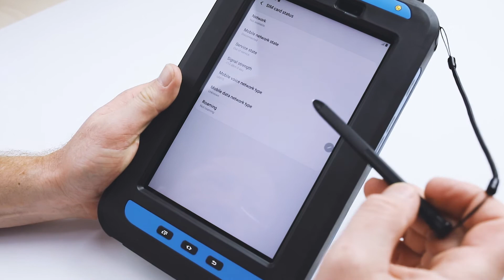[HOW TO] SIM Card Install – For Tab-Ex® 02 DZ1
In this ecom "HOW TO" video we show you the proper way of installing the SIM Card for the Tab-Ex® 02 DZ1 (Zone 1/21 and Division 1). Installing the SIM-Card the wrong way could damage inner tablet components.

✘ Please be advised:
This method is not applicable for the Tab-Ex® 02 DZ2 / D2 / Z2

Tab-Ex® 02 DZ1
With the DZ1 version of the Tab-Ex® 02 series, the Pepperl+Fuchs brand ecom introduces a range of applications that is unique on the market. The Samsung-based devices are available in different versions: a rugged industrial model for non-hazardous areas, a Zone 2/22 / Division 2 model, and now a Zone 1/21 / Division 1 model for hazardous areas. No matter where you work, Tab-Ex® has you covered.